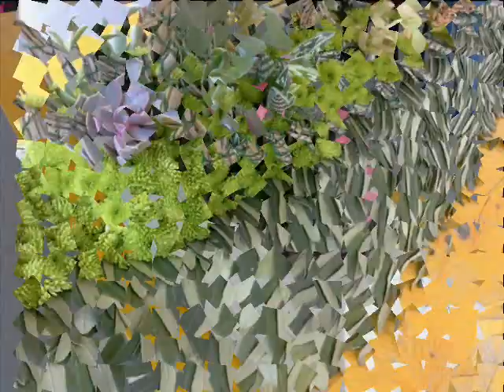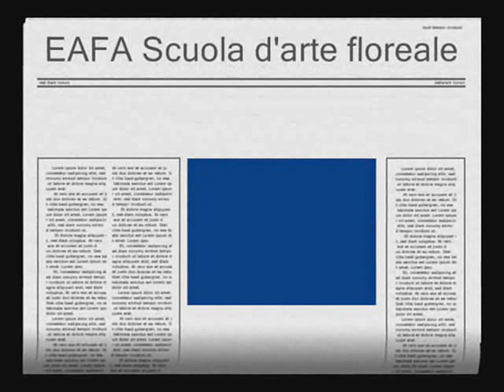Corso Monografico Funebre Advanced Docente EMILIO LORUSSO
Sardegna corso monografico funebre
 Docente Emilio Lorusso